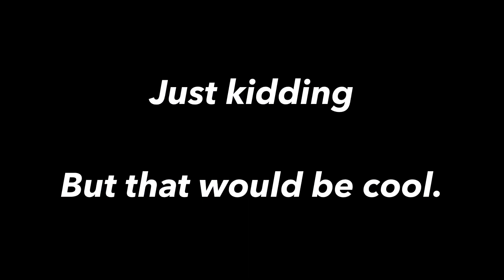Fortnite Battle Royale Castor + Ice King Revealed! Floating Ice Ball Event Secrets!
Use code “Zeywerks” in the Fortnite Item Shop or Epic Games Store!

*NEW* Fortnite Battle Royale Castor Wizard Skin and Ice King Secret Friendship Revealed?! Mysterious Floating Ice Ball / Snowglobe Event Theory Secrets and Easter eggs + Discussion!! Epic Polar Peak Event Happening soon?! Fortnite Dragon Theory!